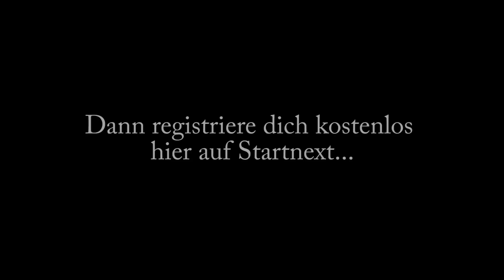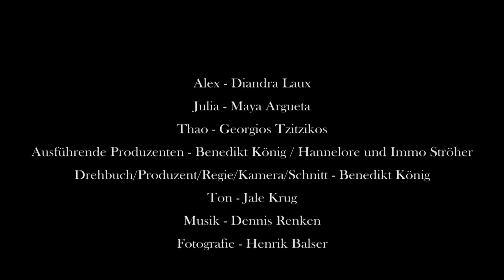Sequoia - Der Film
Sequoia - Ein Debüt-Filmprojekt eines 17 Jahre alten Schülers, der mit seinem Vorhaben ein Zeichen für den Schutz der Umwelt setzten möchte.